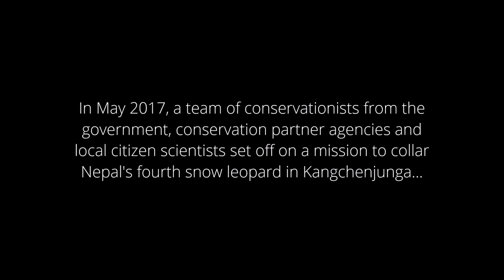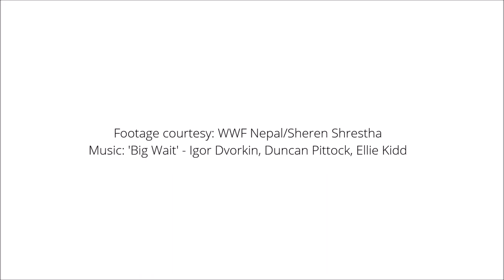Yalung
Yalung is the fourth snow leopard collared in Kangchenjunga Conservation Area on 8 May 2017. Information from satellite telemetry studies have been important in developing landscape-scale conservation management plans and refining the existing snow leopard habitat in the Himalayas. Information received from the previously collared snow leopards have shown encouraging movements of the snow leopards between Nepal, India and China, with one of the snow leopards reaching a highest altitude of 5,858m – the highest documented so far for snow leopards around the globe.